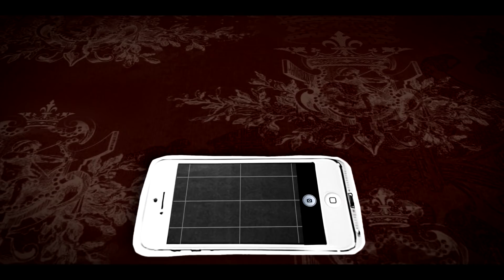marrioke clip Euripidis & Anthoula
Φωτο Ελενα
πλατεια Καρατασου 4